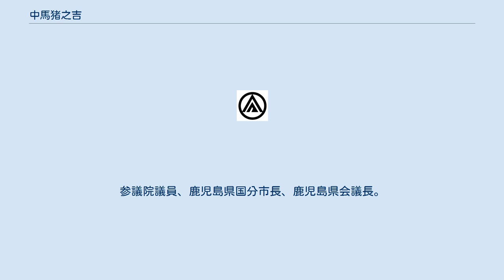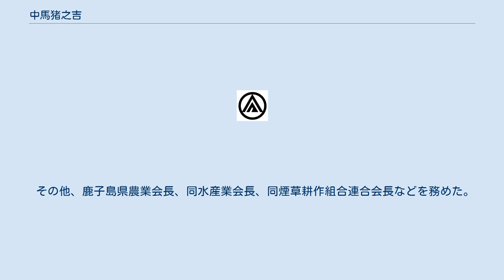中馬猪之吉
中馬 猪之吉（ちゅうまん / ちゅうま いのきち、1885年（明治18年）1月31日 - 1971年（昭和46年）1月23日）は、大正から昭和期の農業指導者、政治家。
参議院議員、鹿児島県国分市長、鹿児島県会議長。
 鹿児島県囎唹郡（曽於郡）国分郷、のちの西囎唹郡東国分村（姶良郡東国分村、国分町、国分市を経て現霧島市）で、中馬猪之助の長男として生まれる。
1906年（明治39年）12月、神戸高等商業学校（現神戸大学）を中退した。
1922年（大正11年）父の隠居に伴い家督を相続し農業を営む。
 青年団長などを務め、1923年（大正12年）9月、鹿児島県会議員に選出され1947年（昭和22年）まで連続5期在任した。
この間、副議長、議長、東国分村長、大政翼賛会鹿児島県支部常務委員などを務めた。
 1947年4月の第1回参議院議員通常選挙に鹿児島県地方区から無所属で出馬して当選し 緑風会に所属した。
同年、公職追放となり、同年6月28日に辞職し参議院議員を1期務めた。
 追放解除後、1956年（昭和31年）無投票で国分市長に当選し、同年10月14日から1960年（昭和35年）10月13日まで1期在任した。
この間、教育文化の振興、道路整備、治水事業の推進、自衛隊施設の整備誘致、農漁業の振興などに尽力した。
 その他、鹿子島県農業会長、同水産業会長、同煙草耕作組合連合会長などを務めた。